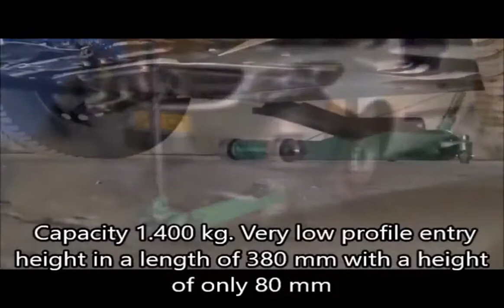Emelő padló 1.4T krokodil - magasemelésű: 77 - 715 mm - Compac G2 (1.4T-HC 77)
COMPAC - Made in Denmark
Csúcsminőségű, kézi emelőkarral és lábpedállal szerelt 1.4 tonnás extra alacsony felépítésű 77-715 mm-es magasemelésű krokodil.
Jellemzők:
- alacsony felépítés (csak 77 mm !!!)
- ergonomikus, gumibevonatú markolat az emelőkaron
- biztonsági leeresztő szelep (terhelés alatt lassan enged le)
- biztonsági szelep a túlterhelés "túlemelés" megakadályozása érdekében
- a hosszított kivitelnek köszönhetően könnyen eléri a mélyebben lévő emelési pontot is
- körmarkolatos fogantyú
- a leeresztés a markolat megemelésével és 90 fokos elforgatásával történik
- rendkívül strapabíró mechanika - fogaskerekek nélkül!
Műszaki adatok:
- Teherbírás: 1400 kg (1,4 tonna)
- Alap (belépő) magasság: 77 mm
- Emelési magasság: 715 mm
- Hosszúság: 1050 mm
- Szélesség (kekerekkel): 380 mm
- Emelőkar hosszúsága: 925 mm
- Tömeg: 43 kg

A dán Compac vállalat 1946 óta gyárt kiemelkedően jó minőségű hidraulikus szerkezeteket.
3 év garancia !